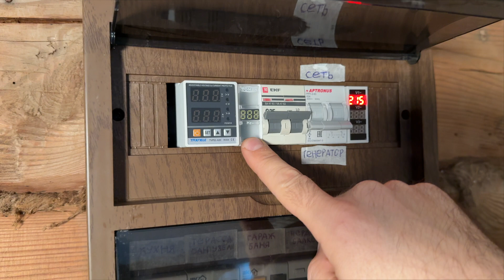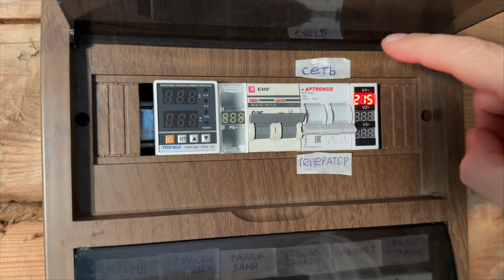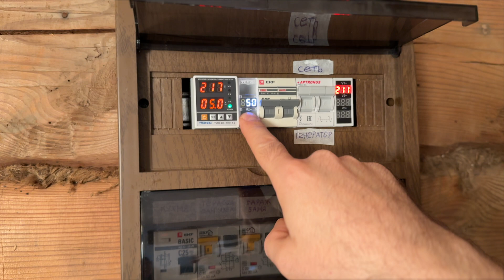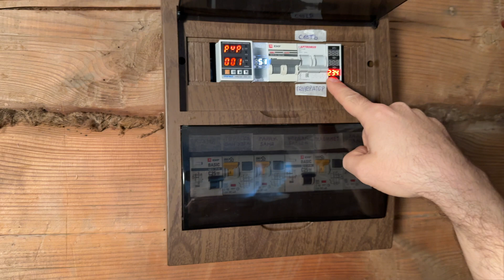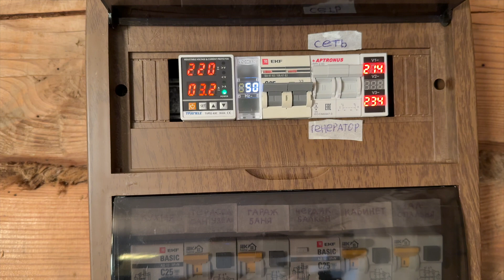Лайфхак при использовании генератора! Как узнать статус сети при работе генератора? Дешёвое решение!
Генератор vs Сеть: как узнать, когда дали свет?
🔧 Проблема: При работе от генератора сложно понять, когда в сети снова появилось напряжение. Решение — трёхфазный вольтметр за 300 рублей!
📌 В этом видео:
✔️ Как настроить измеритель напряжения для мониторинга сети и генератора.
✔️ Простая схема подключения через трёхпозиционный переключатель.
✔️ Почему реле напряжения и дифавтомат — это важно?
✔️ Наглядный тест: что происходит при отключении и включении электричества?
🛠️ Оборудование в ролике:
* Трёхфазный измеритель напряжения (вольтметр)  (подходит и для одной фазы!).
* Реле контроля напряжения (защита от скачков).
* Трёхпозиционный переключатель.
💡 Лайфхак: Если у вас частые отключения света, этот дешёвый прибор сэкономит вам время и нервы!
⏱️ Таймкоды:
00:00 — Введение (проблема с генератором)
01:32 — Как работает измеритель напряжения?
02:27 — Тест при отключении электричества
03:46 — Как понять, что свет снова дали?
04:45 — Cколько стоит?